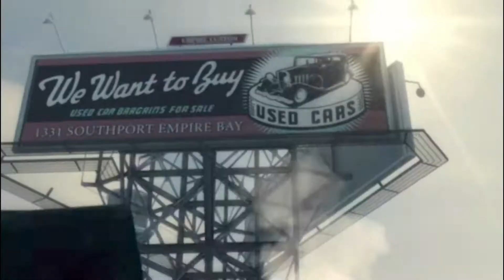MAFIA 2 GAMEPLAY | EPI - 1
We are Starting Mafia 2 Series

So Keep Enjoying and Supporting us for Gaming Content ! 😊

My Laptop Specs:
RAM - 8GB
Graphics - GTX 1050
Processor - Intel i7 7700HQ
HDD - 1TB